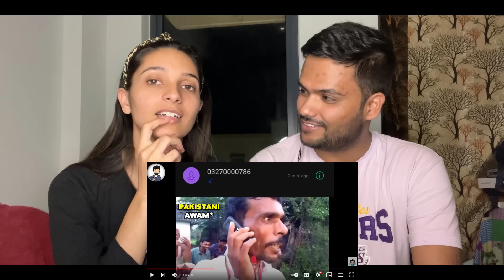IMRAN KHAN MEMES | ELECTION MEMES 2024| Indian reaction